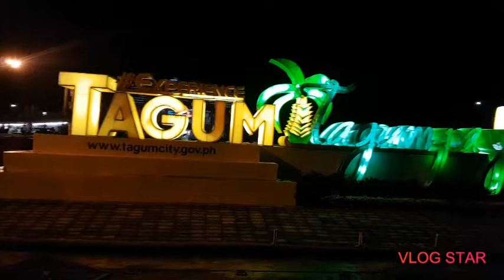NEW CITYHALL OF TAGUM:VLOG 7